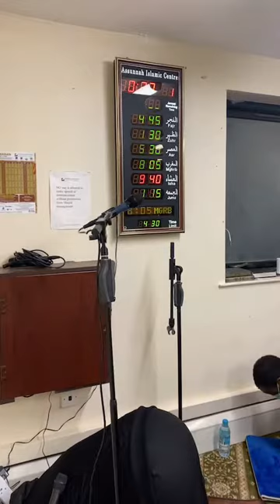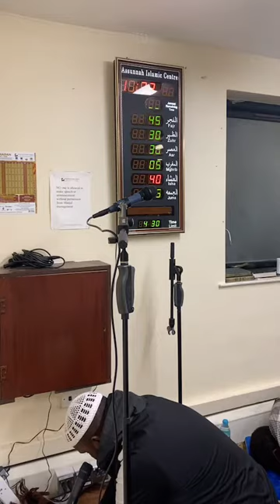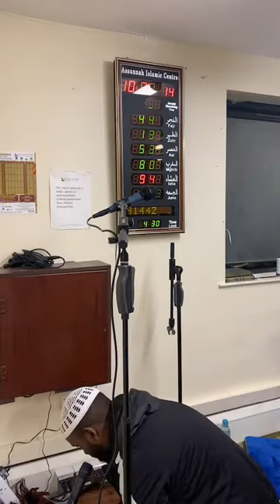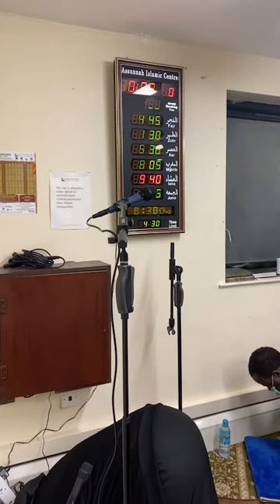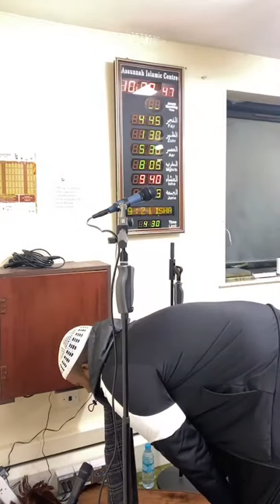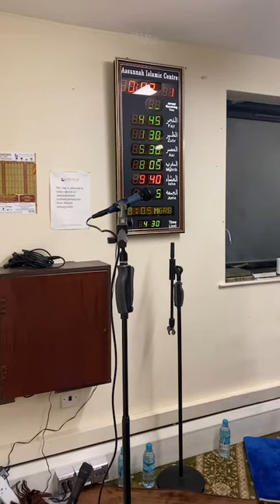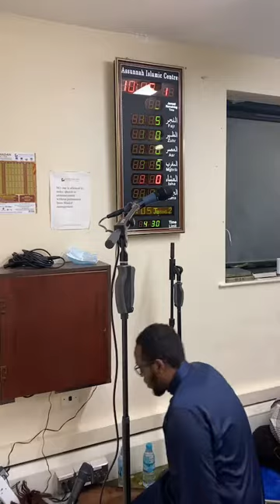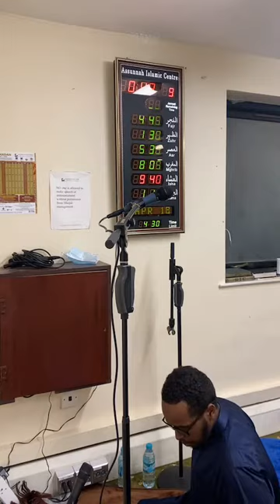7th Ramadhan 1442 | 2021 - Taraweeh 2nd Half + Witr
5th & 6th Rak'ah of Taraweeh Led by Ustadh Jamal Abdinasir
7th & 8th Rak'ah of Taraweeh Led by Brother Abdirahman Abdisalam
Witr Led by Brother Abdirahman Abdisalam

You can also help the Masjid by setting up a 33p a day (£10 a month) Direct Debit.